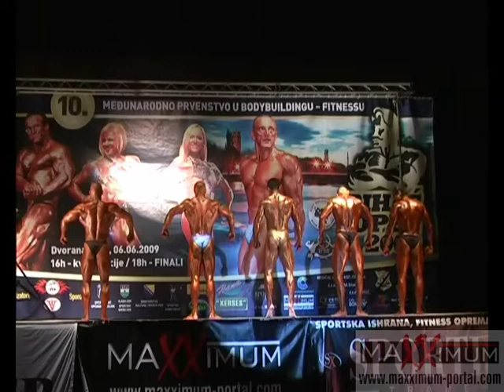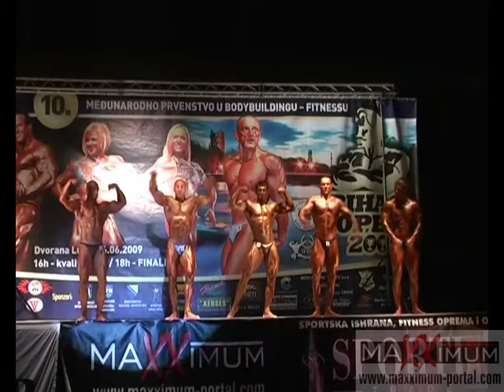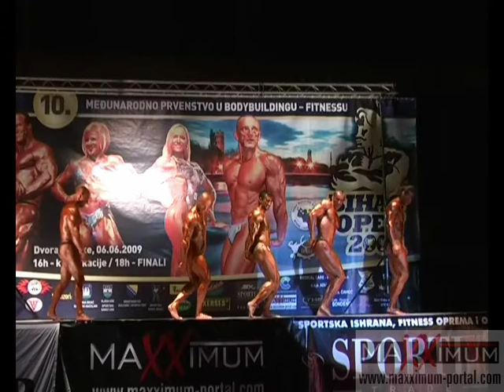BIHAČ 2009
DO 85KG PRIMERJAVE